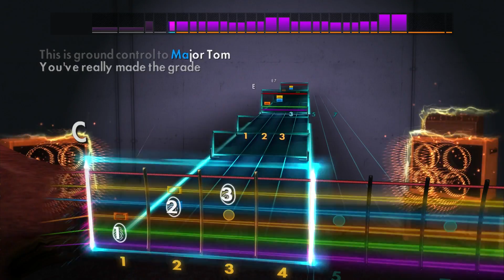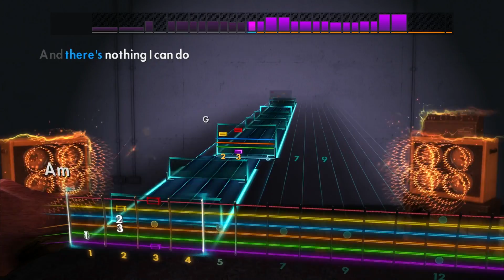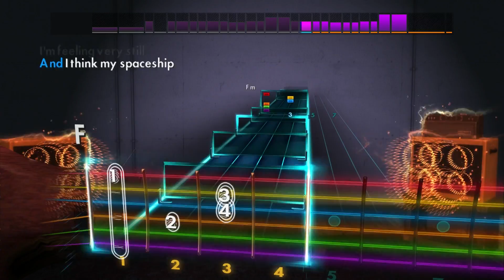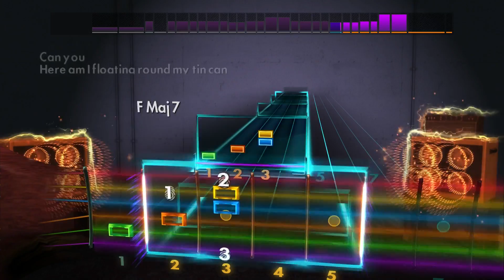Space Oddity - David Bowie - Rocksmith Remastered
Rocksmith 2014 Edition Remastered

Space Oddity by David Bowie